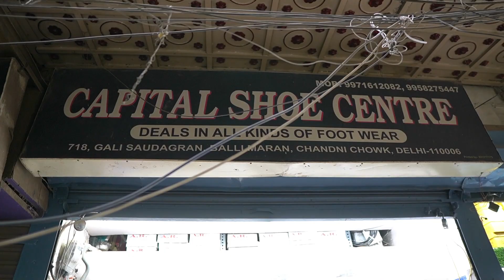220 RS W/S | Shoes KING BALLIMARAN/MADE IN THAILAND Shoes,Branded Shoes Wholesale Market In Delhi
hi today we are at ballimaran wholesale market  galli suada gran .

ADDRESS  718 GALI SAUDAGRAN BALLIMARAN CHANDNI CHOWK 110006